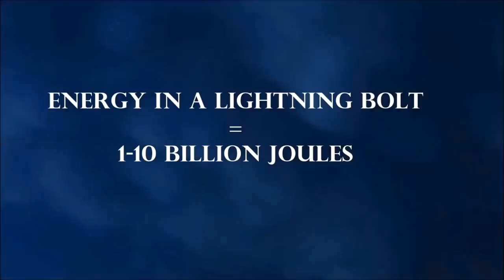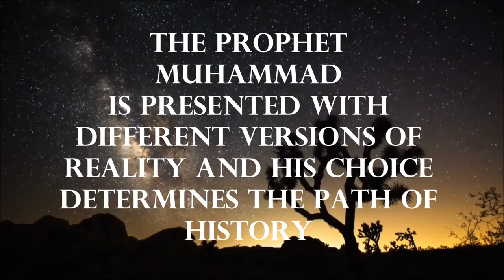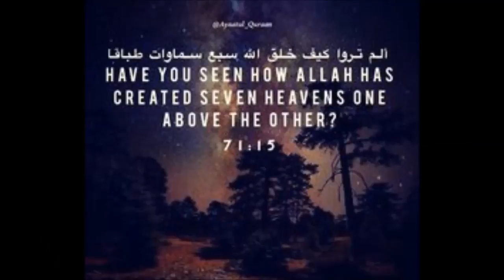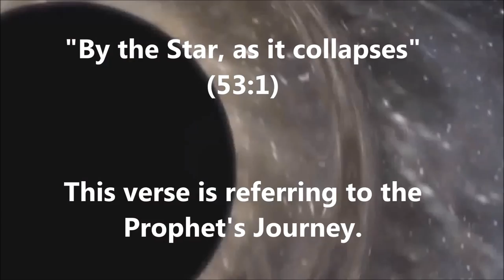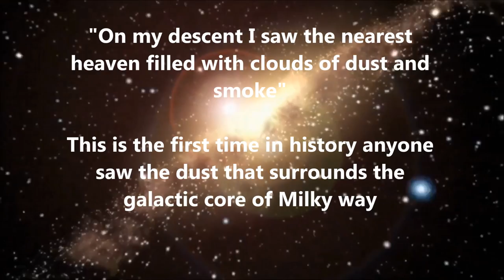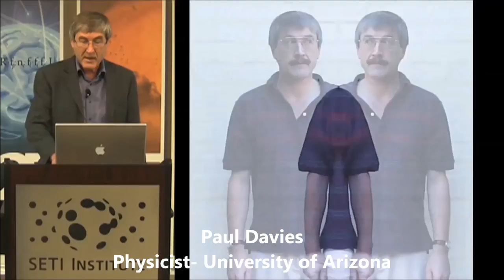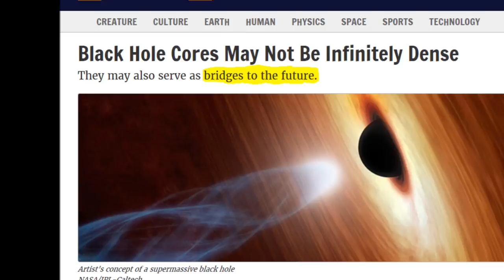Physics of the Night Journey of Prophet Muhammad ﷺ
I am conducting a free online Course on the Philosophy of Isra and Mi'raj. Be sure to watch

We are living in a special time, wherein the secrets of the Cosmos are being continuously unveiled before us. String Theory, Quantum Mechanics, Relativity and the Multiverse model have revolutionised our understanding of creation itself. There could be no better time to expound on the fascinating Night Journey and Ascension of the Prophet Muhammad (saw). Using tools of Relativistic and Quantum physics, we are now in a position to understand the nature of the Mi'raj, the nature of the Cosmos and the nature of the Blessed Prophet (saw) himself. This wasn't possible previously when physics and cosmology were in their infancy. Our predecessors had to suffice themselves with the symbolic descriptions of the Mi'raj. On the contrary, we are standing at the cusp of a new revolution in Science when what was considered the domain of theology and spirituality has now entered the scientific discussion.
The Prophet's Night Ascension was literally the inauguration of a new scientific age and in Maulana Fazlur Rahman Ansari's words, :The Prophet (saw) is not only the Last Prophet to Humanity but also the Inaugurator of the Scientific Age". And this event is the best representation of that. The Prophet (saw) visits Jerusalem as it exists in a Parallel Universe using the Planck Energy of 1-2 Billion Joules from Buraq (Energy of a Lightning Bolt).
He (saw) is presented with various options in  the course of his journey, and His choices determine the course of History. Thus, showing that the cosmos at its fundamental level is not deterministic (solid block of matter that is independant of human consciousness) but probabilistic in nature. The best combination of God's pre-knowledge and the Human being's Free will. Thus the Mi'raj resolves the millenia old debate of how to reconcile God's pre knowledge with our Free will. The mystery of Quantum Physics is in Superposition wherein particles can be at different places all at the same time. What is applicable to particles should apply to macroscopic phenomena also like human beings. The Prophet (saw) sees Moses (pbuh) in a superpostion, first in his grave near Mount Sinai, then in Jerusalem and lastly in a parallel universe.
Surah Najm (The Chapter of the Star) contains the entire narrative of the Mi'raj. Allah Most High takes an oath by a collapsing/dying star, which in modern astrophysics is a Black Hole- a region of infinite density and a portal to other parallel universes. At the centre of which lies a Singularity (a dimensionless/timeless realm) which in arabic is called "la makan la aman" this is the station of "Qaaba kaosayni ao adna" in Surah Najm. He sees the future of the cosmos (Big Crunch and then the Recurrence of the whole creation process), the Prophets he encounters in the parallel universes all represent the different stages of the modern era.